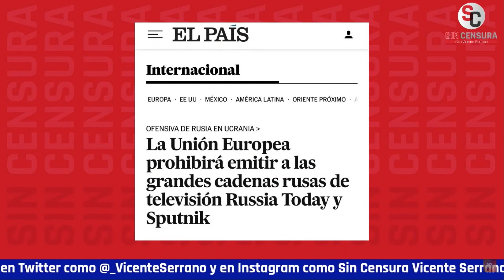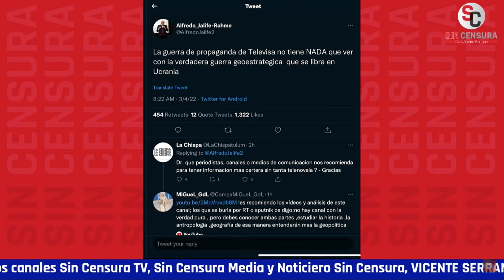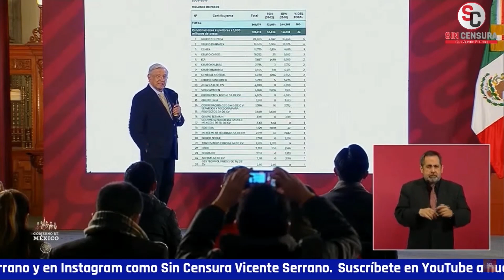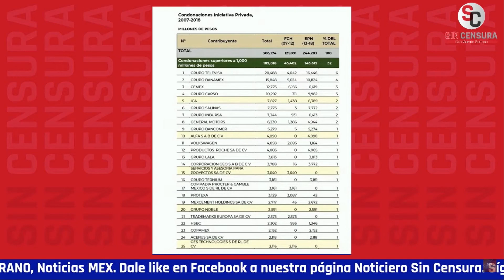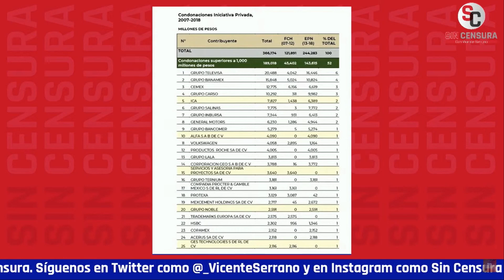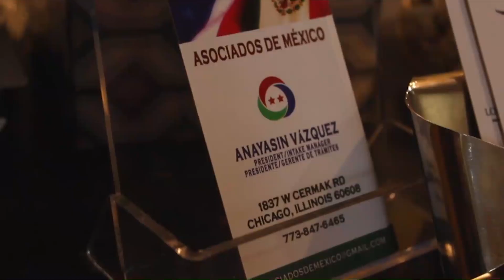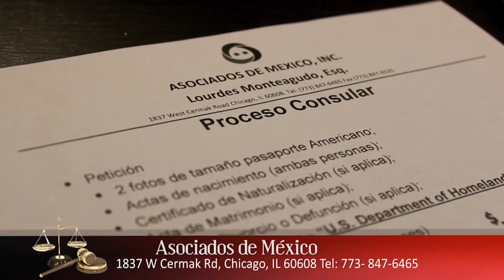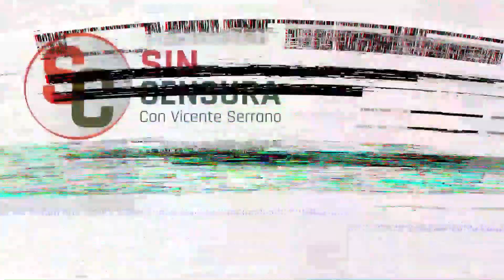¡Censuran a HBorbolla! - Atilano y GFalcón analizan cagada monumental de RaúlOlmos